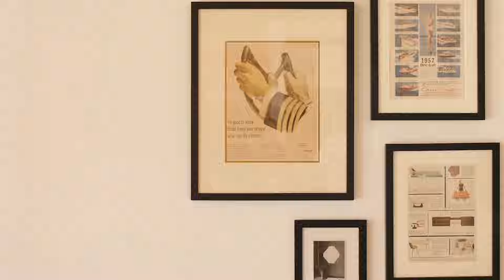Top Deep House Music - Otilia - Tres Amores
Top Deep House Music - Otilia - Tres Amores 117
Clean-Channels Playlist Mix made with Love by  Youtube Music Channel:
00:00:10 | 01. Otilia - Tres Amores

Welcome to our curated selection of the hottest international hits, with hottest girls featuring chart-toppers like 'Otilia Tres Amores' and 'Otilia Tres Amores'. Dive into the electrifying world of mega hits, fereign music, english music, spanish music,  where every track is a journey through the latest in global pop sensations. Whether you're cruising down the street, hitting the books, or simply unwinding, our foreign music playlist promises to elevate your mood with best beats and captivating melodies. From the pulsating rhythms of '' to the irresistible charm of '', our collection spans genres and styles, ensuring there's something for every taste. Explore the dynamic fusion of pop, dance, and electronic sounds that define the contemporary music scene. Get ready to groove to the sounds of today's top 40 hits, perfect for any occasion, whether it's a night out on the town or a day at the beach. Immerse yourself in the ultimate playlist experience, designed to keep you moving and grooving from start to finish.

 This is a official artistic music video with the purpose to explore the captivating beauty of our world through the lens of our talented and beautiful models and the creative direction of Christopher Anderson, Mark Lopez, David Davis. In this visually stunning presentation, our girls models are Sofia Martinez, Emily Thompson, Zoe Lewis, Abigail Perez, Sofia Martinez, elegantly showcase the allure of various breathtaking locations worldwide.